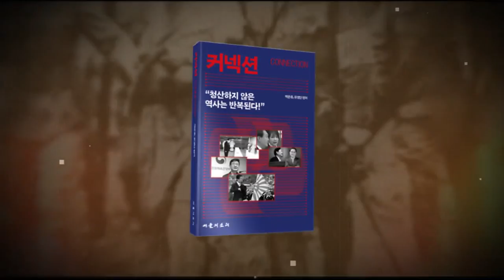대한민국의 현재와 미래 보여주는 '위기의 민주주의' 다큐멘터리